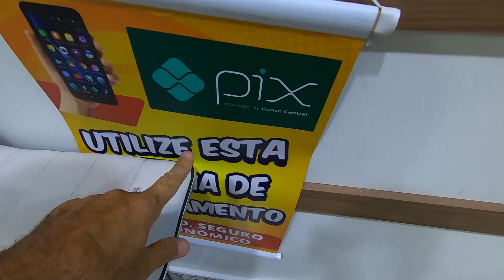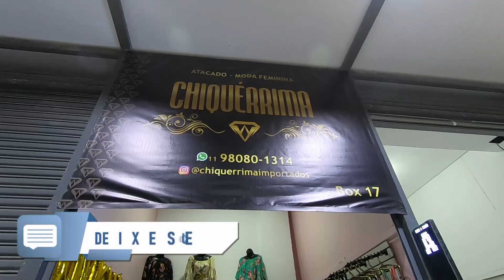Chic é ganhar com a revenda da Chiquérrima no TopShop Brás Fernando Carriel Fev21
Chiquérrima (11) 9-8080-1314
Rua João Teodoro, 973 - Box 17 - TopShop Galeria - Brás - SP
Aceita PIX
Atacado a partir de 3 peças
Envio Ônibus/Correios a partir de 6 peças
Entrega por motoboy na cidade de São Paulo

Assessoria de Compras no Brás - Mônica Assessora (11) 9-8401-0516